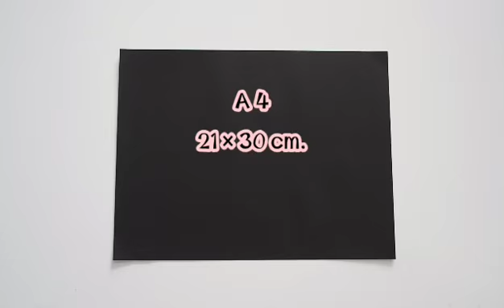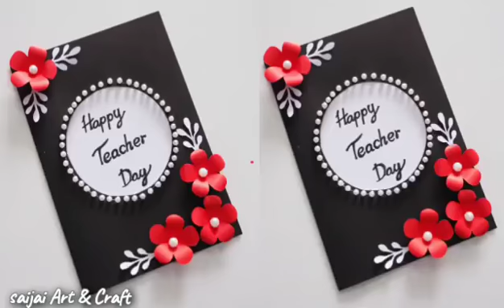3 DIY Teacher Day greeting cards/Easy and Beautiful card | ทำการ์ดวันครู 3 แบบน่ารักๆ